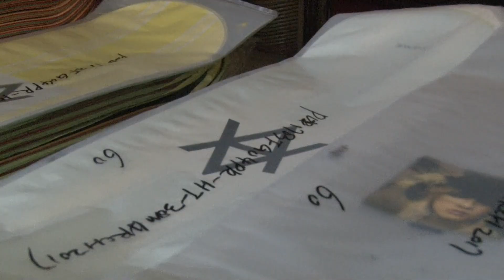SUCK - Avenue Skateboards Summer '17 Throwaway Video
avenueskateboards.co.uk
Video: Alexander Lamb

Throwaway, hijinks and more friends footage from skating over the 2017 Summer